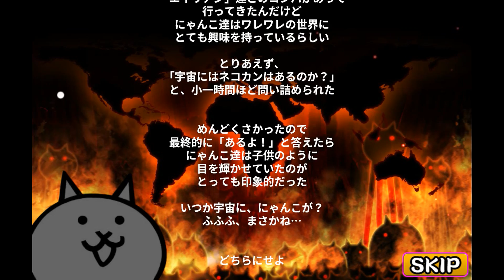냥코대전쟁 PC판 미래편 1장 달 공략 - 파괴생물 쿠오리넨 등장 Battle Cats New PC VERSION, みんなで にゃんこ大戦争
냥코대전쟁 미래편 1장 달 공략 영상입니다. 이번 스테이지에는 파괴생물 쿠오리넨이 보스로 등장하지만, 실재 더 어려운 적은 쿠오리넨 뒤에 오는 쿠만츄라는 녀석입니다. 쿠만츄는 체력 3만, 공격력 1000, 범위 공격, 사정거리 350, 체력이 50% 이하에서 공격력 100% 상승이기 때문에 처리하기가 조금 까다롭습니다. 기캐로 공략하려 했으나 쿠만츄 때문에 실패 ㅋㅋ 어쩔 수 없이 울슈레인 가오우와 무료 ex 캐릭터인 맴매호등을 넣고 깨게 되었는데요. 무트는 쿠오리넨의 사거리에 닿아 빨리 죽어서 편성에서 빼게 되었습니다. ^^